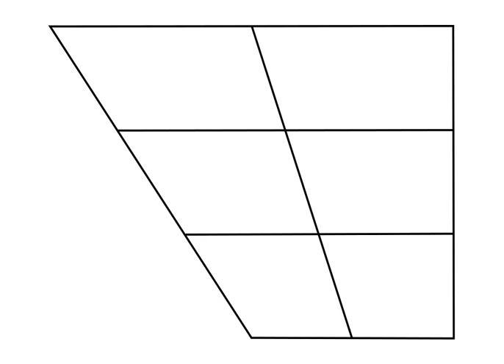Voiced bilabial affricate | Wikipedia audio article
This is an audio version of the Wikipedia Article:
Voiced bilabial affricate

SUMMARY
A voiced bilabial affricate ([b͡β] in IPA) is a rare affricate consonant that is initiated as a bilabial stop [b] and released as a voiced bilabial fricative [β]. It has not been reported to occur phonemically in any language.